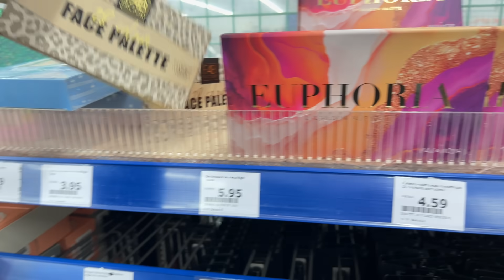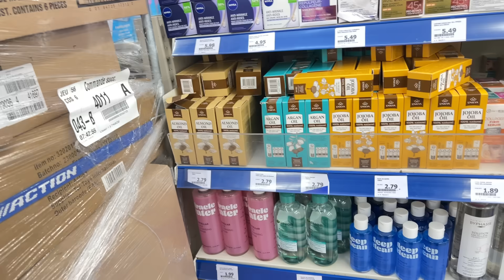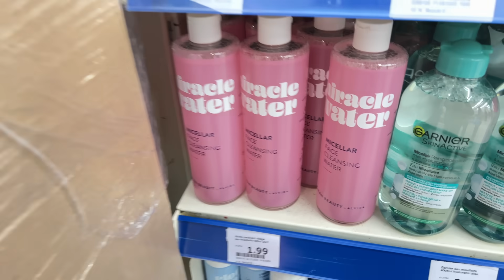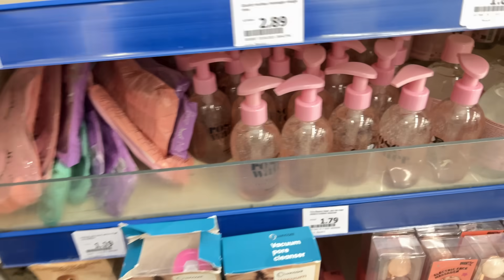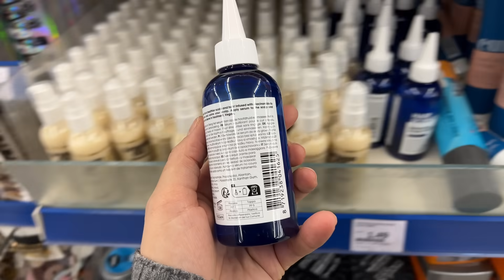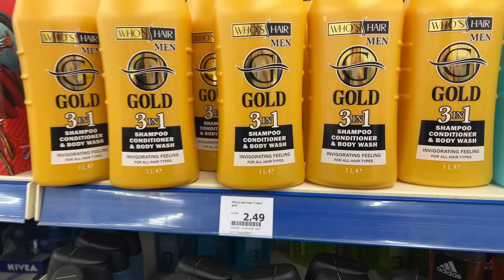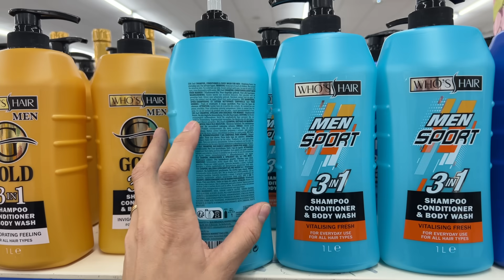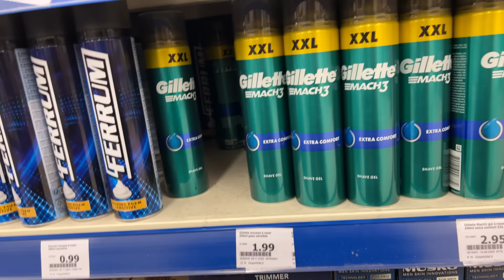🎉😳ARRIVAGE ACTION 24-12-23. 100 % BEAUTÉ NEW 🛑